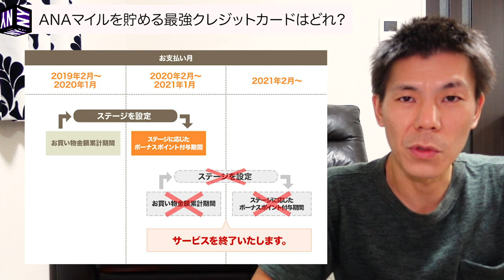【ANAマイル】ANAマイルを貯める最強クレジットカードどれ？２０２０年７月暫定版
エポスカードの還元率変更に伴い２０２０年７月現在でANAマイルが貯まるクレジットカードをまとめた現時点での暫定版です。

【目次】
00:00エポスゴールドカード改悪について
01:41 ANAVISA/Masterワイドゴールドカード
03:11ANATOKYUPOINTCLUBQカード
04:55ANAVISAプラチナプレミアムカード
06:22SPGアメックスカード

☑️使用機材